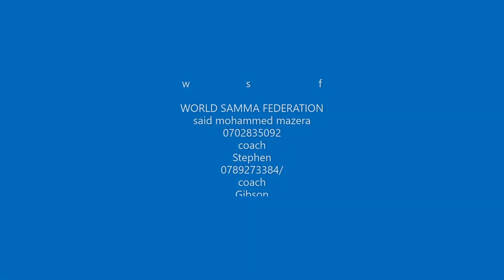world samma federation